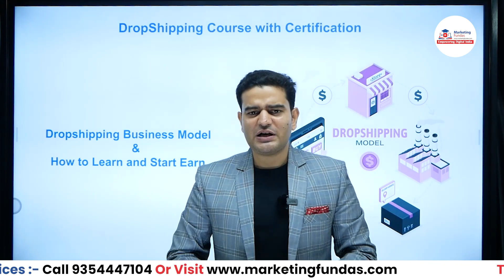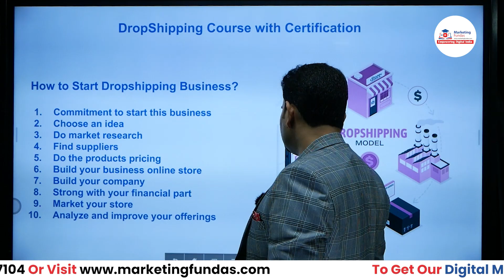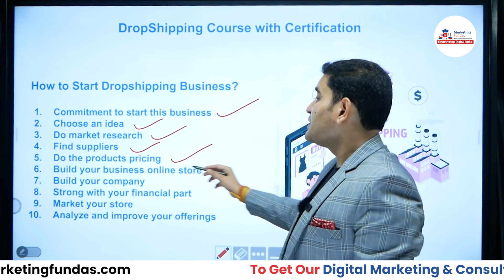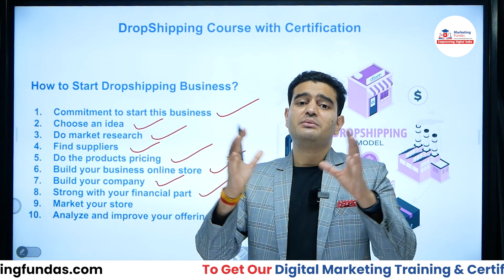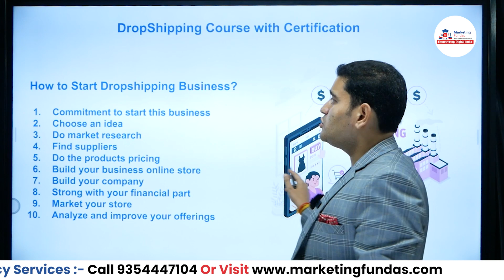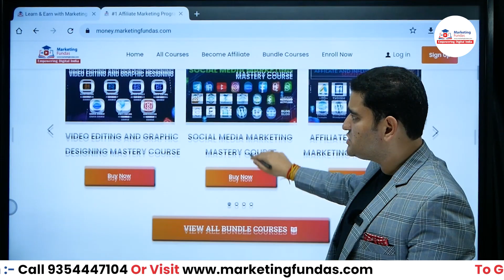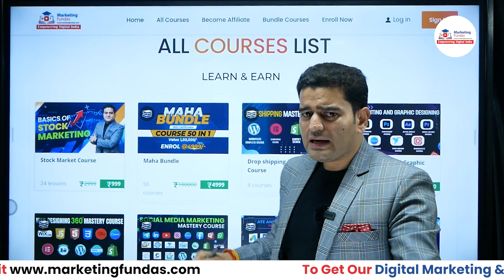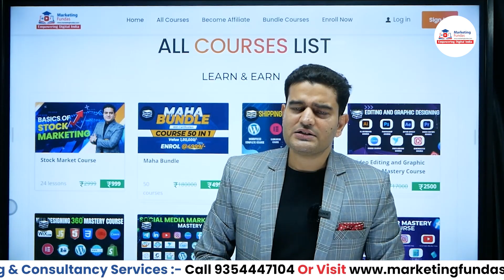Dropshipping Complete Course with Certification | How to start Dropshipping Business